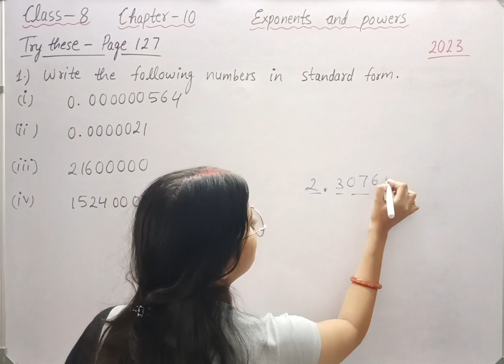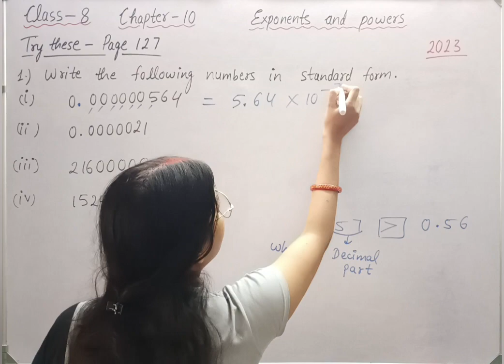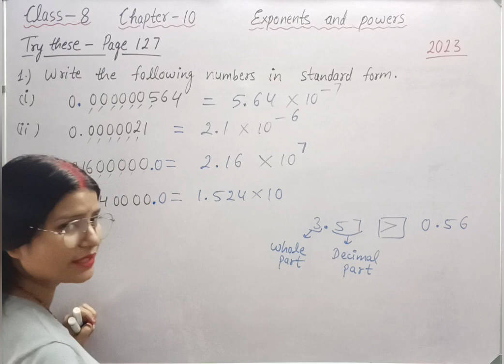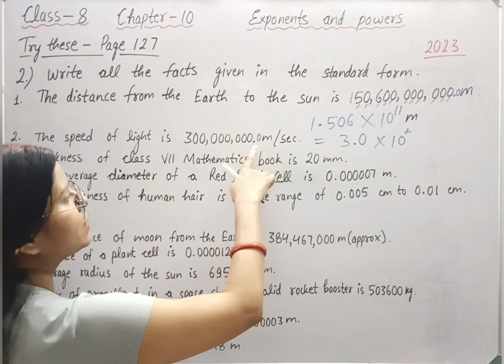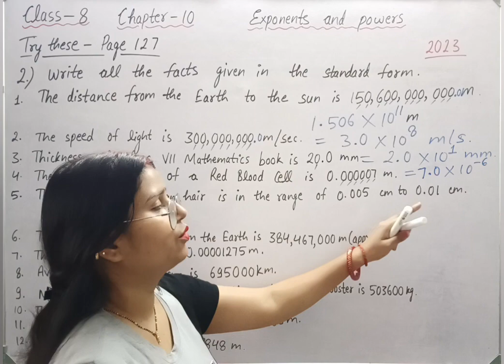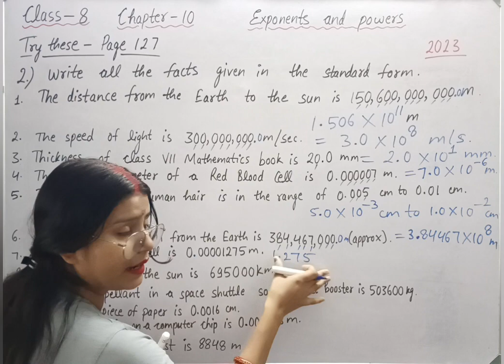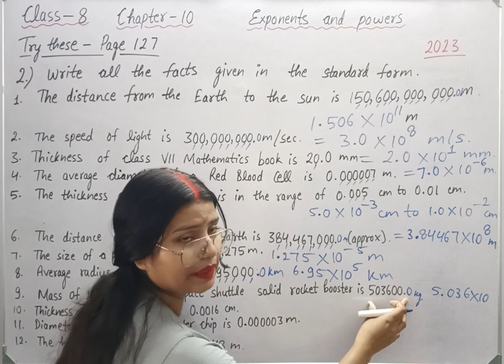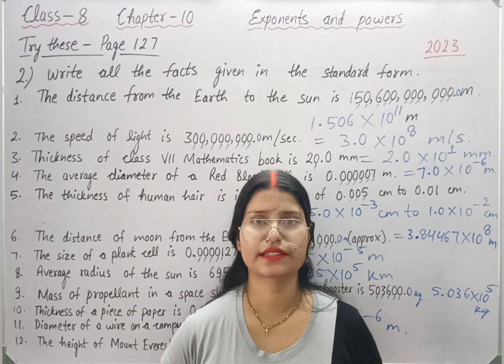Try these - Page 127 - Maths Class 8 - Chapter 10 - maths new syllabus ncert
For complete chapter visit link : Exponents and Powers - Class 8 Maths - Chapter 10 - Updated NCERT Syllabus
class 8 maths try these page 127
class 8 maths try these page number 127 new book
class 8 maths try these page number 127 new syllabus.
class 8 maths chapter 10 try these page number 127 new book.
try these page number 127 class 8 maths new syllabus.
try these page number 127 class 8 maths new book.

Welcome to Mathematics Farm ‎@mathematicsfarm . In this video we will be discussing CBSE Class 8 Maths Chapter 10 Exponents and Powers | Try these page 127 solutions | NCERT Explanation .
Class 8 Maths Chapter 10 Exponents and Powers .
Class 8 Maths Chapter 10 Try these page 127
Try these page 127 class 8 maths
class 8 maths try these page 127 solutions